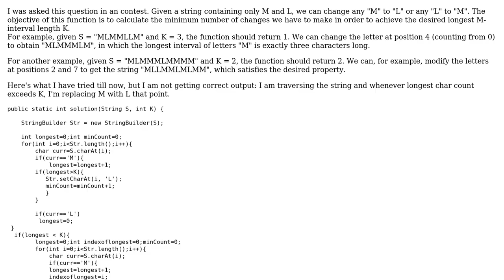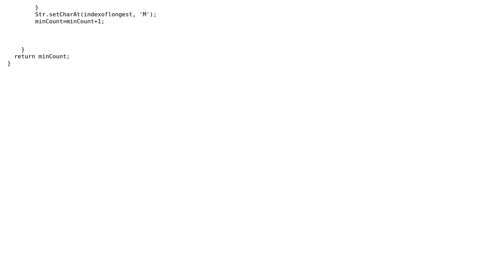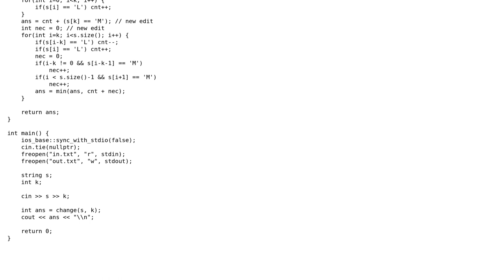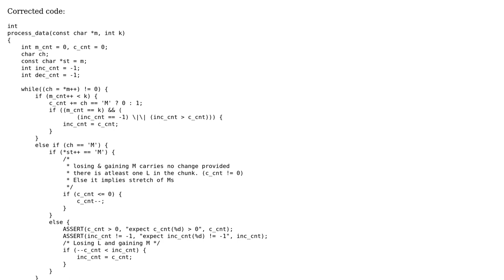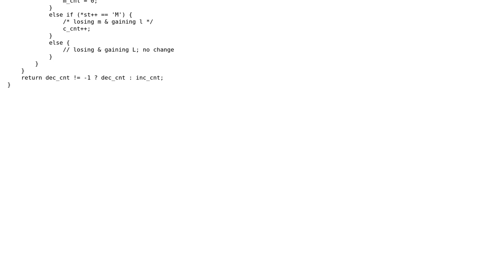minimum operations required to make the longest character interval equal to K (3 Solutions!!)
minimum operations required to make the longest character interval equal to K

With thanks & praise to God, and with thanks to the many people who have made this project possible! | Content (except music & images) licensed under CC BY-SA | Music | Images & others | With thanks to user Theresa Services user satvik choudhary user Gagan Deep and the Stack Exchange Network Trademarks are property of their respective owners. You are responsible for your own actions.